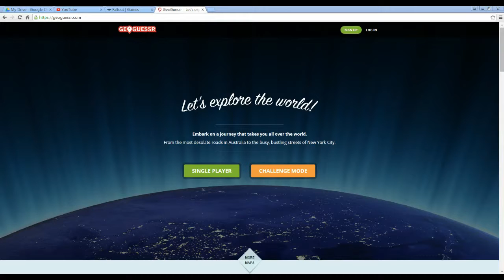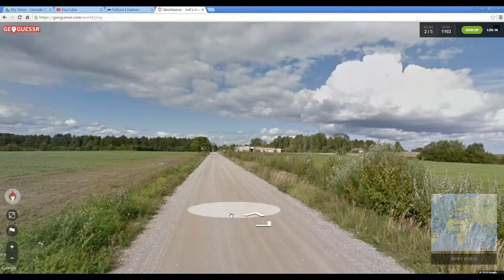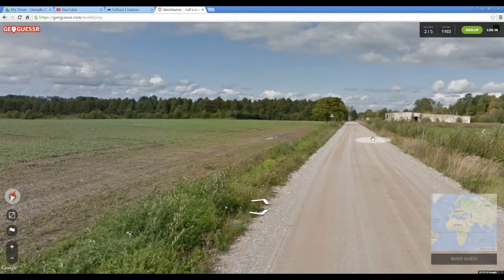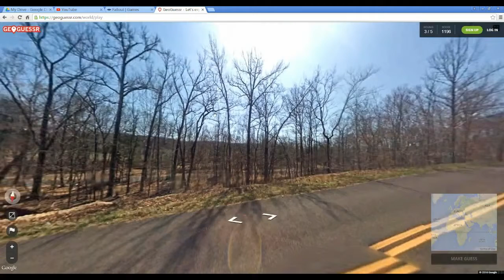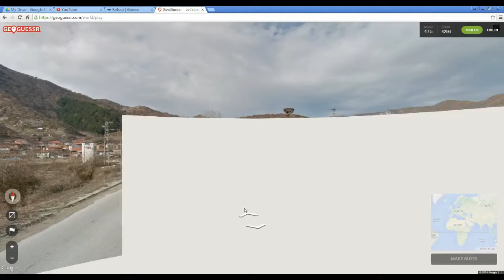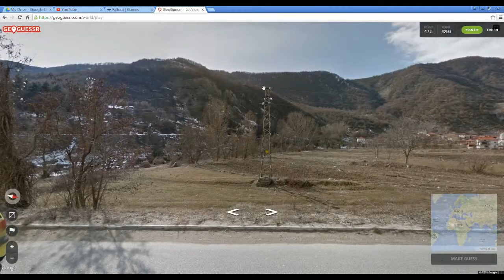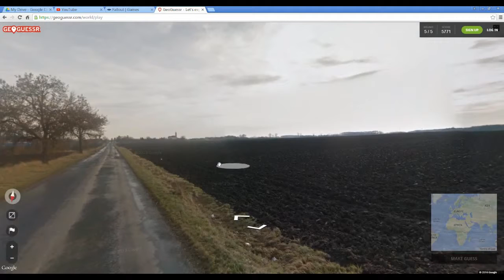Geoguessr Attempt #2 - Where is Bishop?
Mrs. Bishop tries Geoguessr again. See if it plays out better than the first attempt. Can you do better?